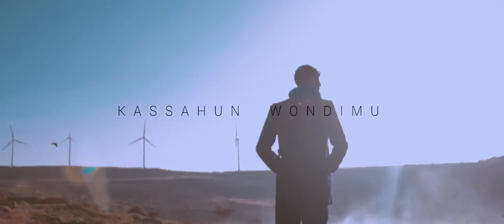Kassahun Wondimu De belande (ዴ በልአንዴ)New Ethiopian Music 2018 (Official Video)